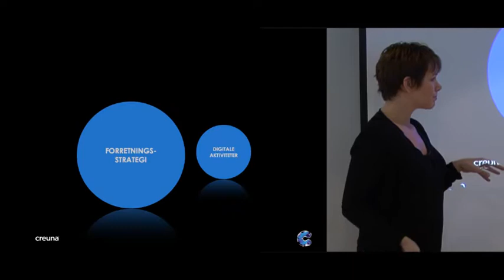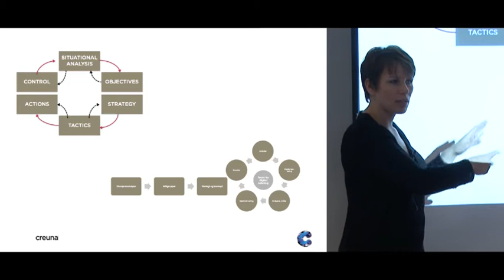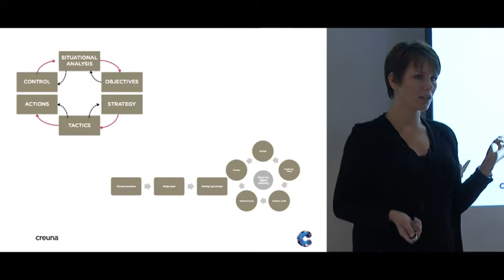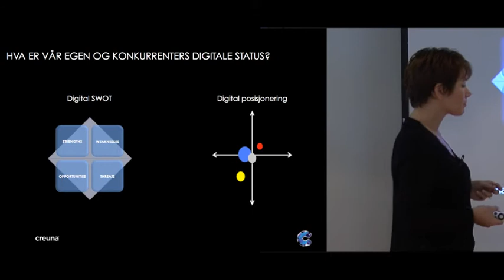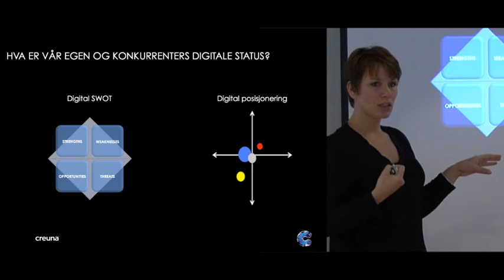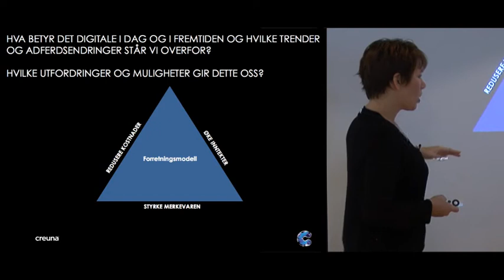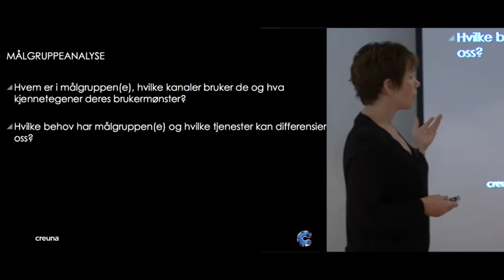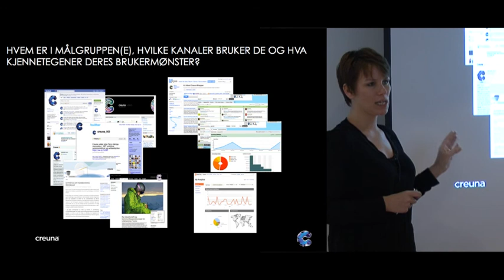KLIPP 5: INTEGRERING AV DET DIGITALE.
Frokostseminar om digitalisering av forretningsstrategi.